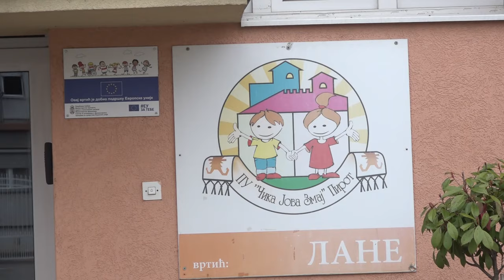NEPOTPUNE PRIJAVE ZA UPIS DECE U VRTIĆ NEĆE BITI RAZMATRANE